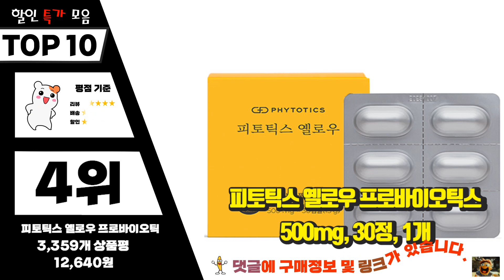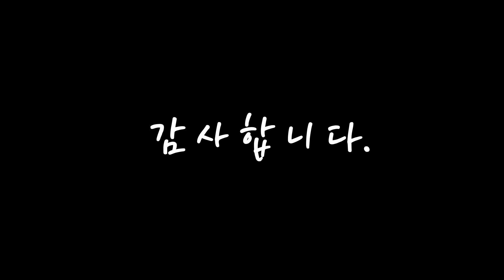질유산균 무조건 있어야 하는! 추천해드려요 추천 TOP10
❤️❤️❤️무조건 있어야 하는! 질유산균 추천해드려요❤️❤️❤️

[00:06]
10위. 그린몬스터 질 유래 특허 유산균 이너블라썸 5.1g, 30정, 1개 [15,120원]

[00:11]
9위. 재로우 우먼 펨-도필러스 유산균 베지테리안 캡슐, 60개입, 3개 [70,330원]

[00:17]
8위. 일양약품 와이오리진 프로바이오틱스 질유래유산균 30캡슐, 1박스 [10,790원]

[00:22]
7위. 쎈트힐 여성 질유래 제일와이 Y유산균, 30정, 3개 [48,130원]

[00:28]
6위. 뉴오리진 이너플로라 UREX 프로바이오틱스 40일분 [38,760원]

[00:33]
5위. 재로우 우먼 펨-도필러스 유산균 베지테리안 캡슐, 30개입, 1개 [18,620원]

[00:39]
4위. 피토틱스 옐로우 프로바이오틱스 500mg, 30정, 1개 [12,640원]

[00:44]
3위. 일양약품 와이오리진 프로바이오틱스 질유래유산균 30캡슐, 4박스 [36,610원]

[00:50]
2위. #[쿠팡수입] 재로우 우먼스 펨 도필러스 프로바이오틱스 유산균, 60정, 1개   [34,400원]

[00:55]
1위. 재로우 우먼 펨-도필러스 유산균 베지테리안 캡슐, 60개입, 1개 [24,750원]